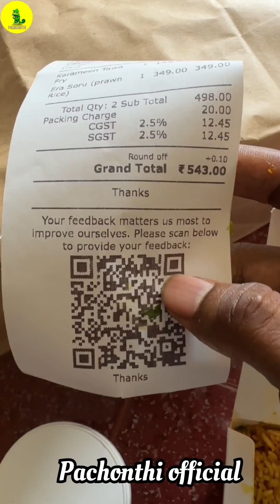One day ku 1000 rupees fooda⁉️😋